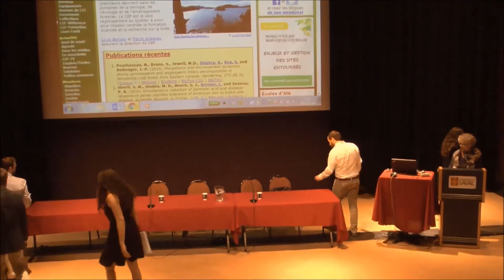Période de questions - La forêt urbaine : Luxe ou nécessité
Période de questions et discussion avec le présentateur principal, Jérôme Dupras, et les panelistes, Marcel Darveau, Mélanie Beaudoin et Ghislain Breton.